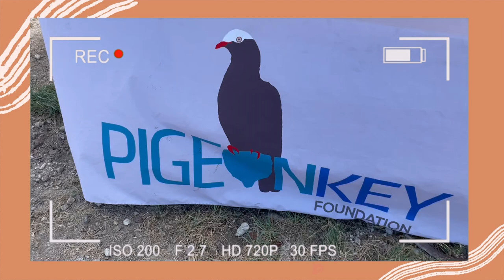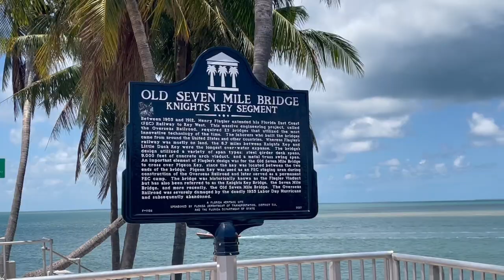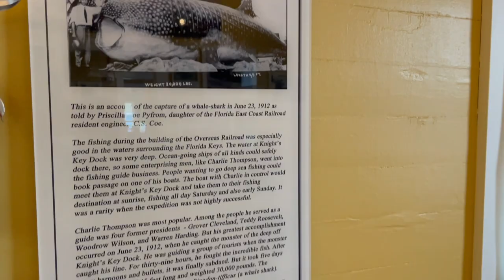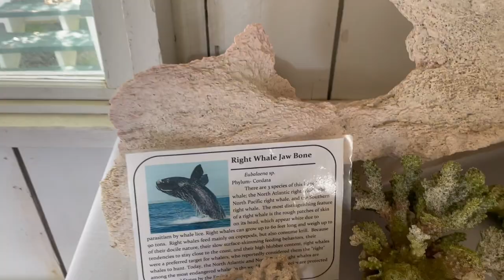PIGEON KEY | Things to do in the Florida Keys | Key West